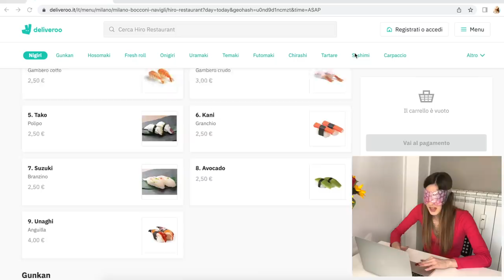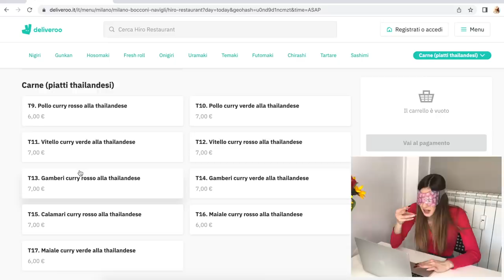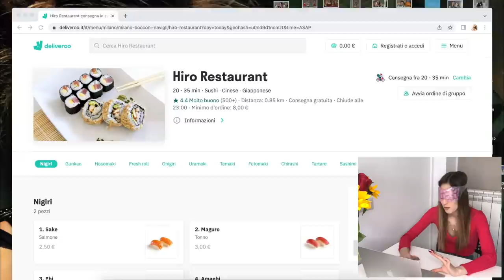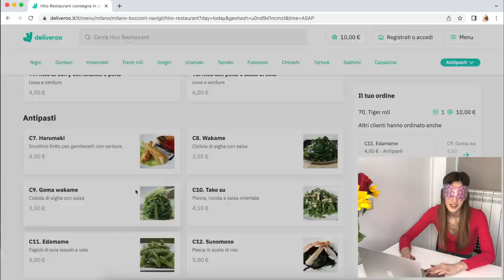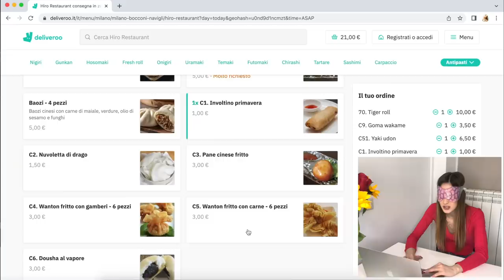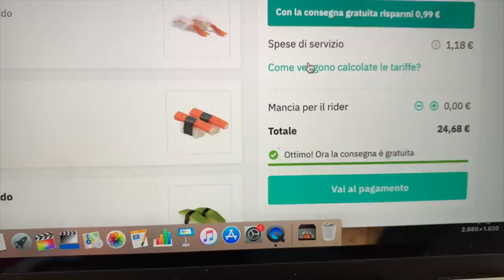ORDINO SUSHI DA BENDATA - Valentina Lattanzio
Ciao ragaa💋 per la prima volta ho ordinato da mangiare da bendata, vi dico solo che mi è arrivata una delle cose che odio di più🤢